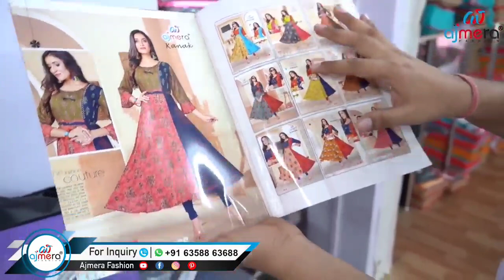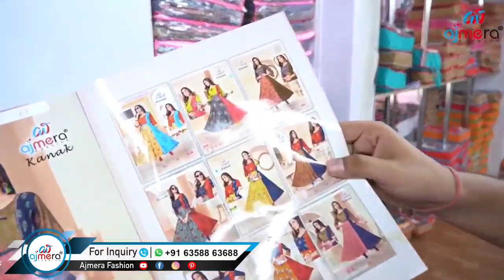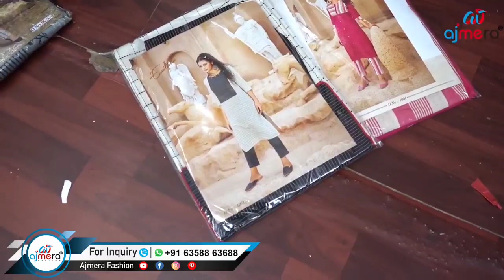एक ही जगह पर इतना कुछ घर बैठे मंगाए होलसेल दाम में 🤩 Indian Mom Kanchan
Call or Message On -  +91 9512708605 / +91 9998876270

AJMERA FASHION
ADDRESS: AJMERA FASHION, D-5491, LIFT NO. 15 & 16, 3rd FLOOR, RAGHUKUL TEXTILE MKT., NEAR KAMELA DARWAJA, RING ROAD, SURAT-395002.